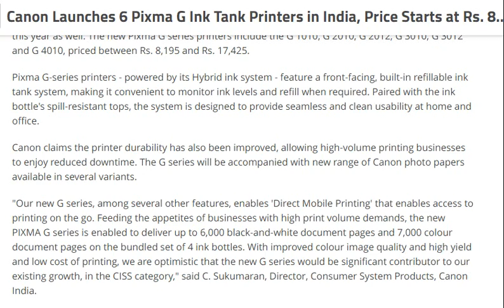tech news:Canon Launches 6 Pixma G Ink Tank Printers in India, Price Starts at Rs. 8,195